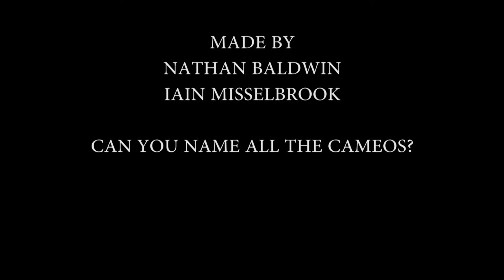Silly Postman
Iain and Nathan cover Silly Postman by Peter Combe.

Can you name all the characters from cartoons, shows and movies in this video?